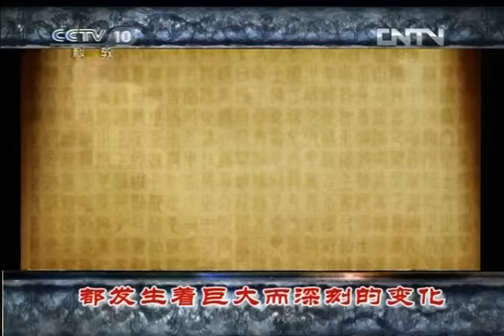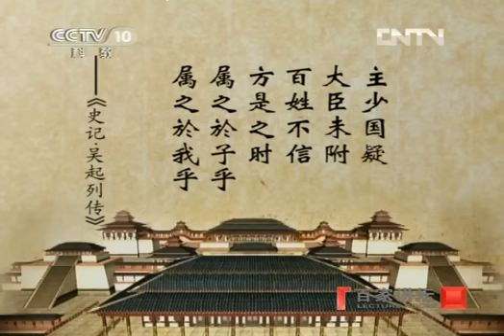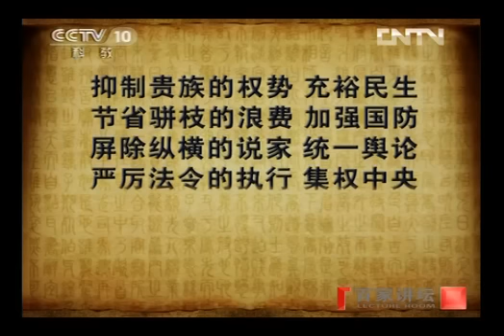《百家讲坛》 20120806 战国七雄（七）重功名的吴起